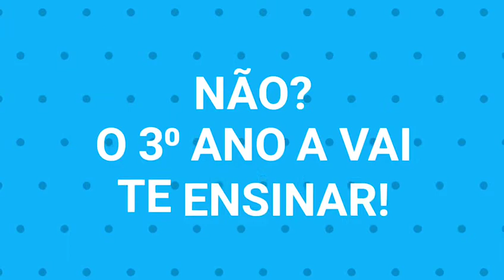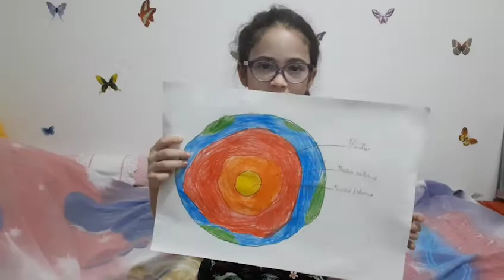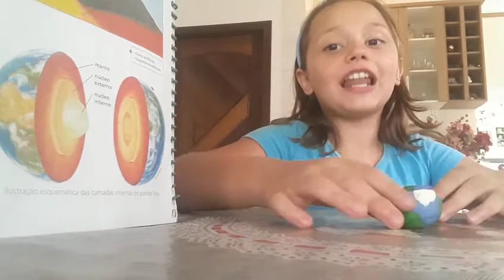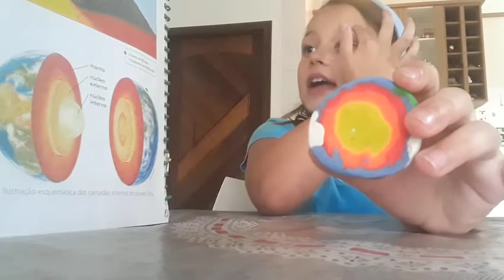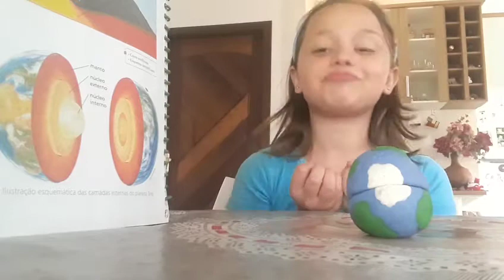Você conhece as camadas da Terra?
Os alunos do 3º ano A foram convidados a gravar vídeos explicando o que pesquisaram e descobriram sobre as camadas da Terra.

Vem ver!